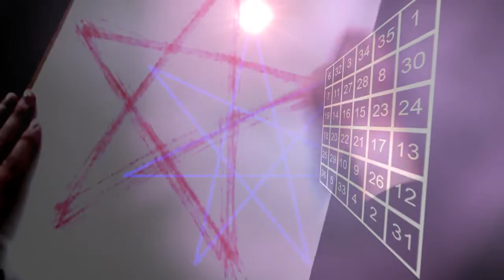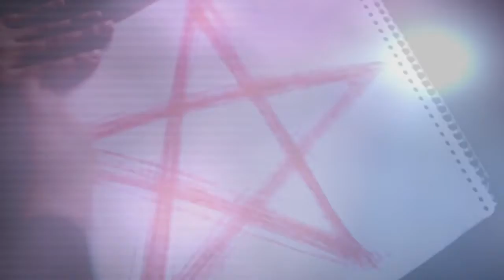tHe aRt oF mAgicK or The White-Faced Priestess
A track from the new album
iN tHe sTaRs

Blue-Star Returns